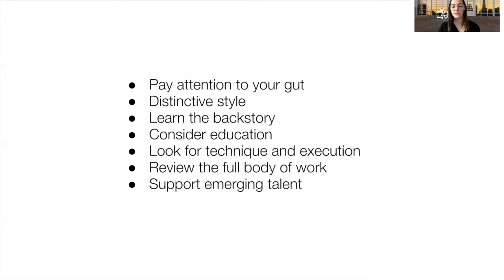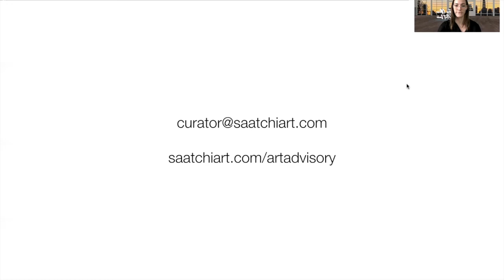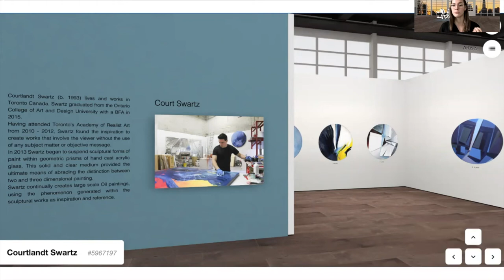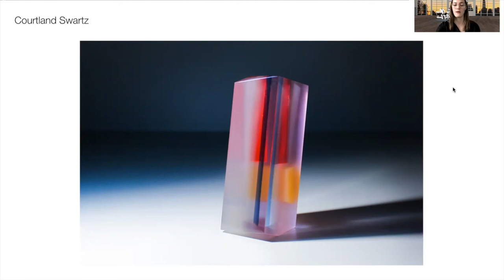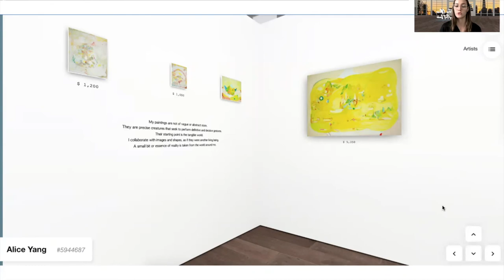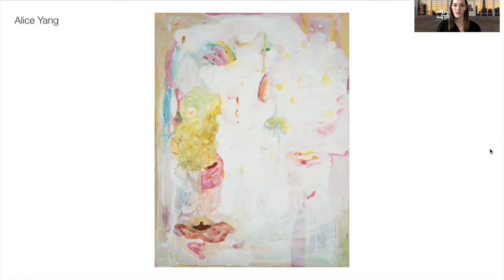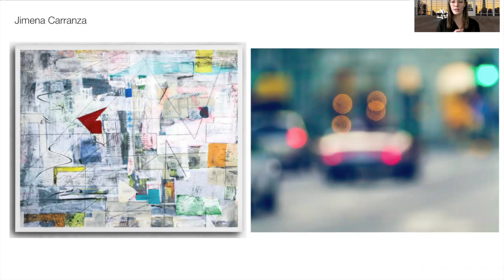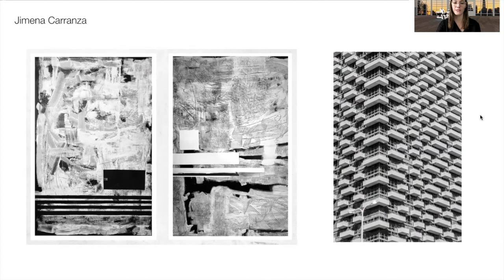‘INVEST IN ART’ WITH SAATCHI ART CURATOR MONTY PRESTON